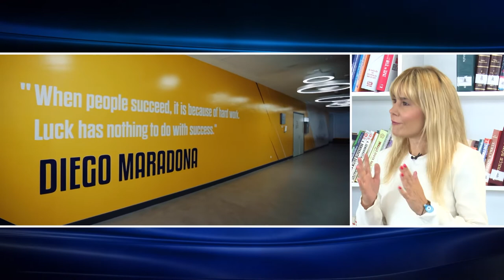Doç. Dr. Ece BABAN - İletişim Fakültesi